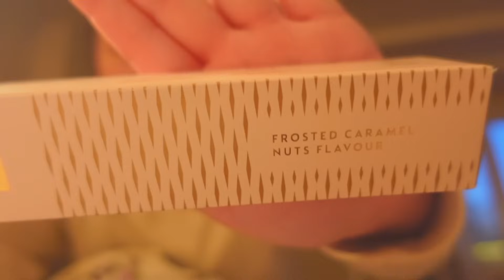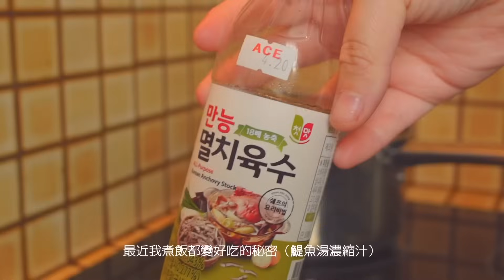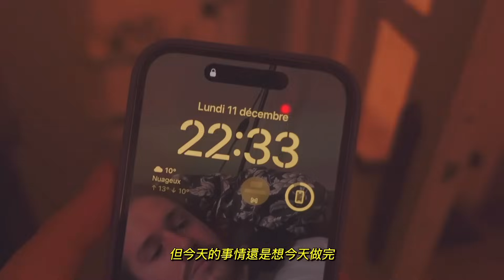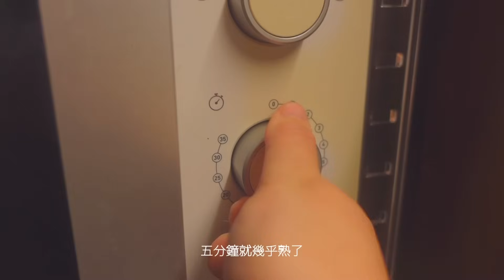VLOG🇫🇷🇭🇰｜法國港僑的聖誕巴黎生活🎄法國男友弟弟和弟妹來巴黎住我家，我是如何招呼的？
法文課程
《零基礎也不怕🇫🇷|Maddi的超實用法文會話攻略》
歡迎加入
情境對話X文法解析X發音練習X句型應用
從日常情景 輕鬆學習地道法文！✨🧡

🌷人氣影片🌷
【VLOG🇫🇷🇭🇰｜自學韓文,法國港僑的全韓文vlog🇰🇷Onni來我家sleepover,體驗一早吃五花肉做早餐的韓式morning routine🥓】
【Q&A🇫🇷🇭🇰｜50K訂閱紀念問答Q&A🍊為何移民法國？身材焦慮？父母如何在法國溝通？有意移民奧地利？channel名的意思？最想合作的Youtuber？】